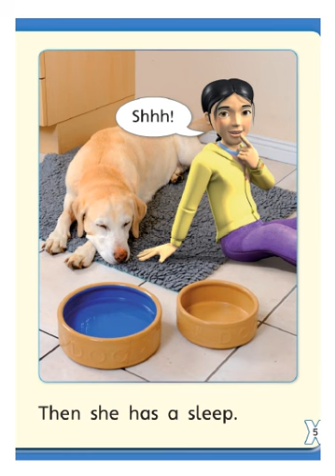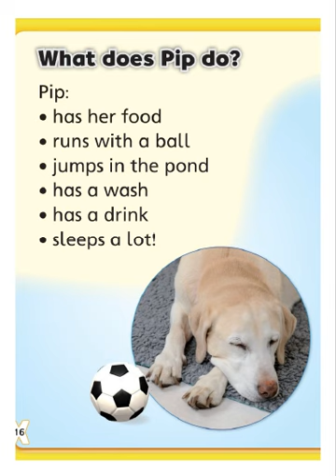A Dog's Day